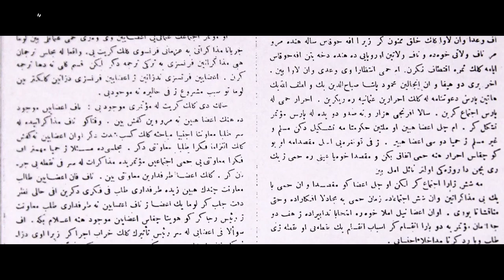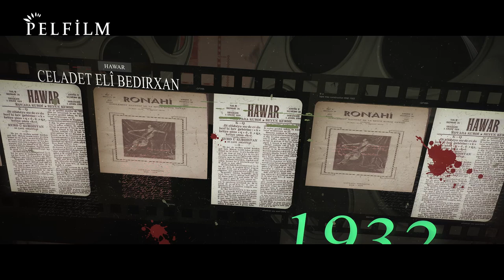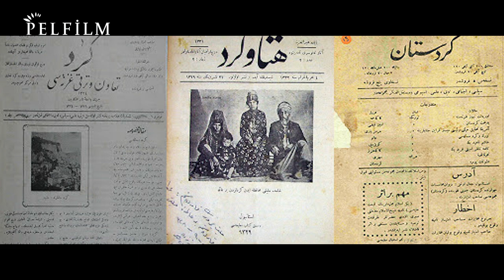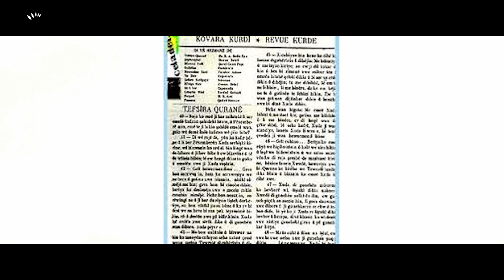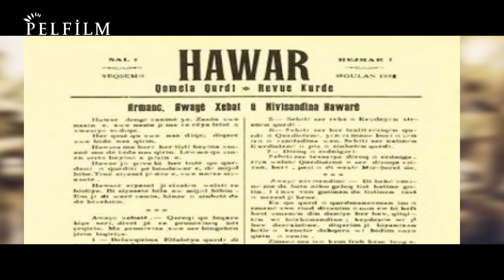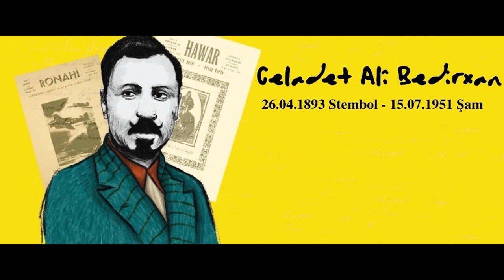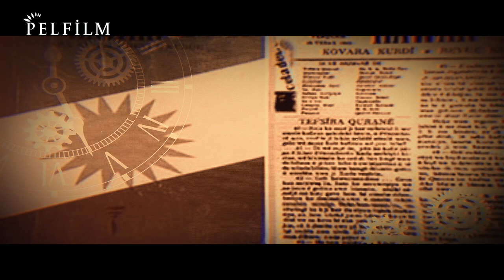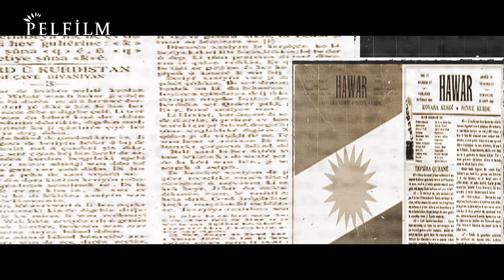MÎR CELADET ELÎ BEDIRXAN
HÛN DIKARIN QENALA ME BIBIN ABONE Û PIŞTGIRÎ  BIDIN ME ... SPAS   🌹